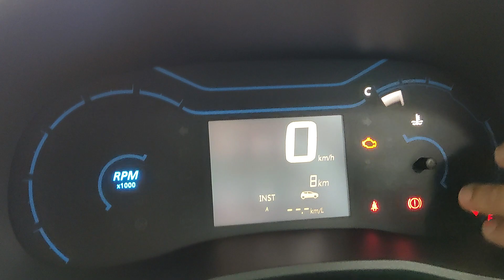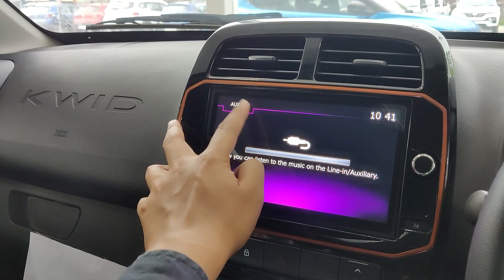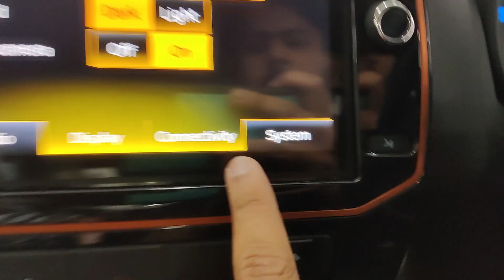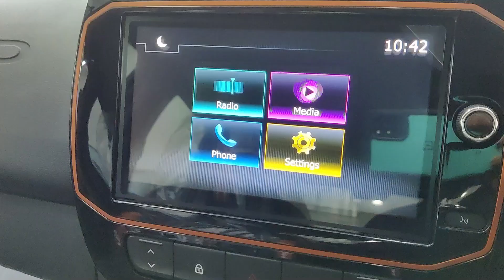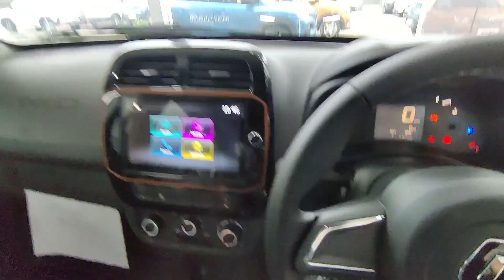Renault Kwid Climber 2022 Top Model On Road Price, Features, Interior and Exterior, Review in Bangla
Renault Kwid Climber 2022 Top Model Review, On Road Price, Features, Interior and Exterior in Bangla

Petrol(MT)(O)- ₹ 6.15 Lakh
Petrol(AMT)- ₹ 6.50 Lakh
Diesel(AMT)(O)- ₹ 6.61 Lakh